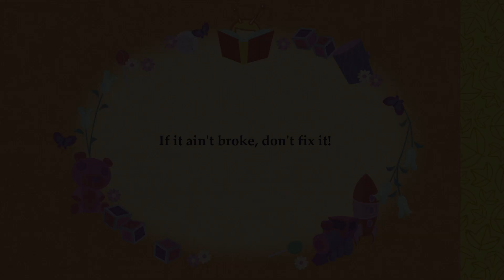happy tree friends EP16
Please press follow, press like